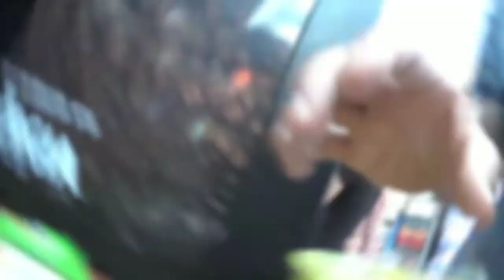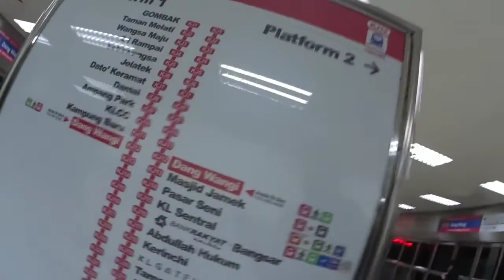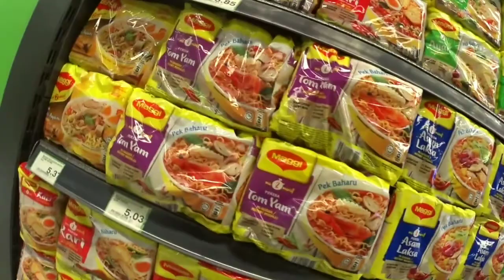Malezya'da ilk bileklik deneyimi ve market fiyatları